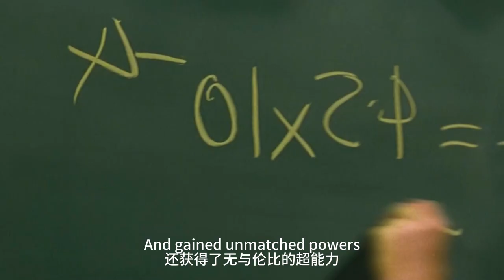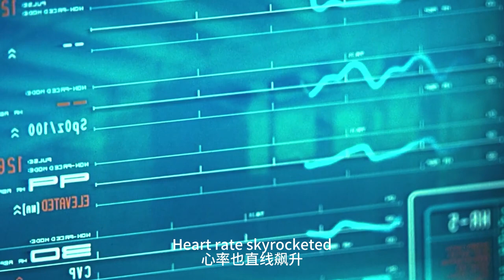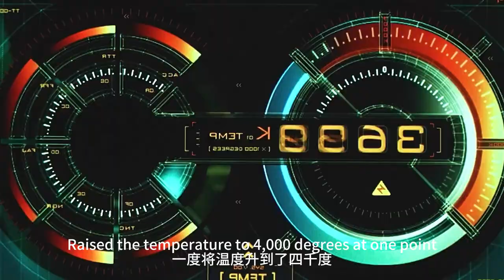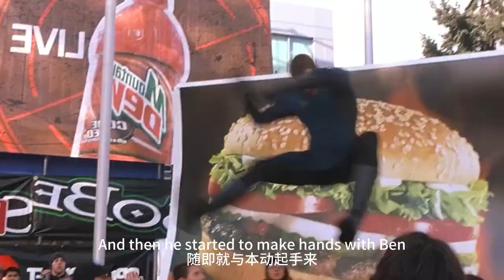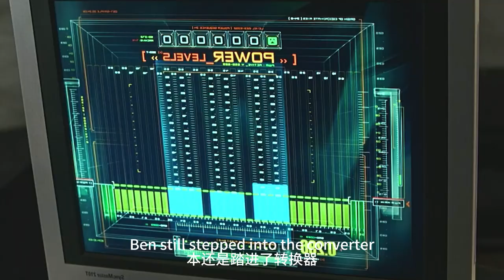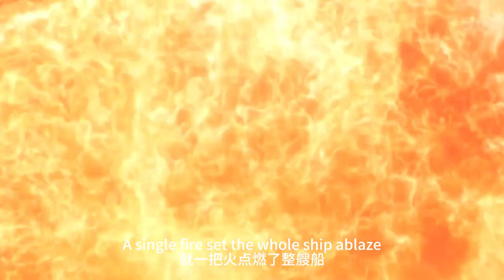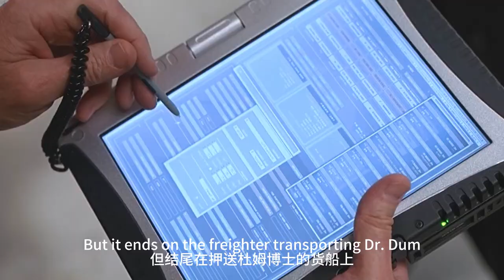【科幻戰艦】经典漫威超英片，遭遇太阳风暴获得超能力，神奇四侠起源故事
簡介：理查德、苏、约翰尼和本组成了“神奇四侠”，利用宇宙射线所赋予的超能力去打击黑暗势力、帮助世界。杜姆获得超能力后变身成为了“毁灭钢眼博士”，正在实施他的邪恶计划。神奇四侠出击了！